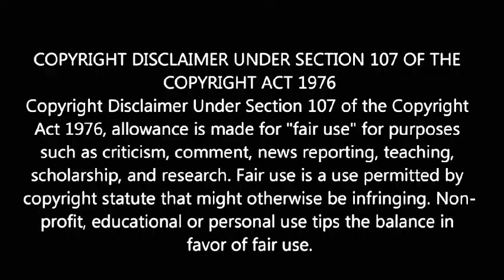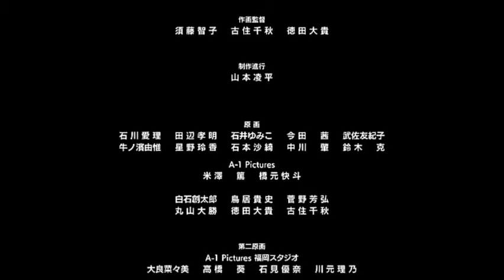Solo Leveling Episode 1 தமிழ் விளக்கம் | Story Explain Tamil | Anime Tamil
✨𝙽𝚊𝚛𝚞𝚝𝚘 𝚂𝚑𝚒𝚙𝚙𝚞𝚍𝚎𝚗 𝚃𝚊𝚖𝚒𝚕 𝙳𝚞𝚋🤯 | 𝚠𝚑𝚢 𝚝𝚊𝚖𝚒𝚕 𝚍𝚞𝚋 𝚜𝚘𝚘 𝚕𝚊𝚝𝚎🤔

WEB SERIES EXPLAIN❣️
MOVIE EXPLAIN💥
ANIME EXPLAIN 🦊
CARTOON 😍
MOVIE FACTS ⚡️

onepiece treasurecruise